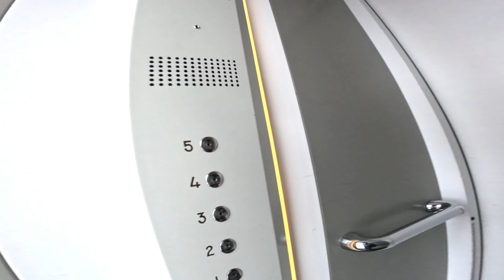NAJBLIŻSZE ZAMÓWIENIE EVER - *50METRÓW OD RESTAURACJI* - SAMOCHDOWE PYSZNE #9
NOWY DISCORD DLA WIDZÓW!
ZOSTAW SUBIKA  - WIECEJ KONTENTU Z DELIVERY!
DONEJTY - WPADNIJ JAK DOCENIASZ MOJĄ PRACE - BEDZIESZ NA ODCINKU